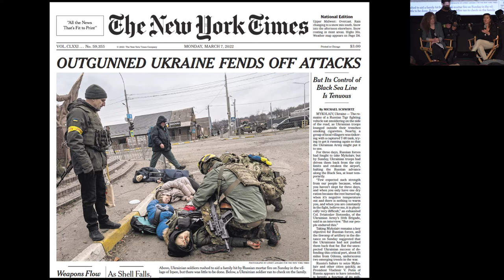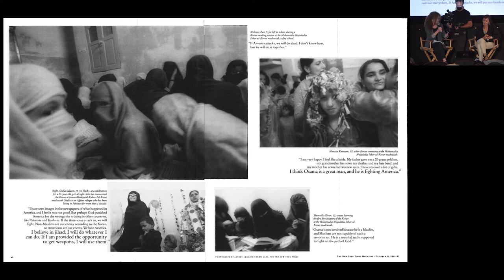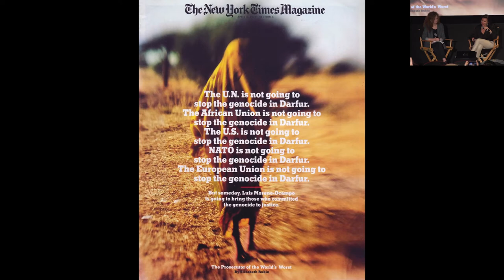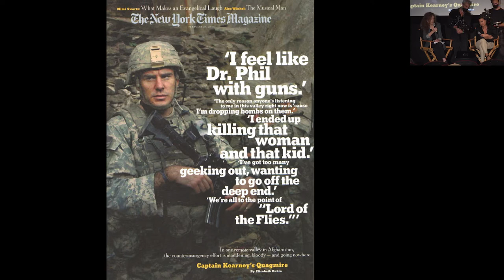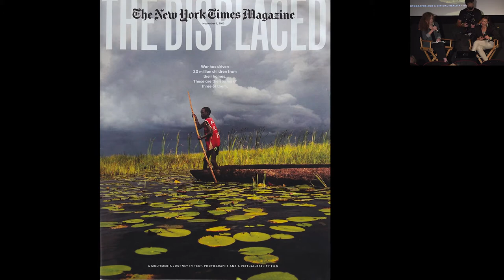The Masters Series: Lynsey Addario in Conversation with Kathy Ryan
On the occasion of "The Masters Series: Lynsey Addario" exhibition and award, SVA hosted a conversation between acclaimed photojournalist Lynsey Addario and Kathy Ryan, Director of Photography at The New York Times Magazine, on Friday, September 9, 2022, at the SVA Theatre, from 6:30–8:30 pm. Admission was free and open to the public.

Kathy Ryan assigned Addario her first story in The New York Times Magazine in 2001. For the last two decades, they have worked on stories in Afghanistan, Iraq, South Sudan, and Ukraine, among many others. This conversation reflected on their professional relationship and Lynsey's extensive career.

Lynsey Addario has covered every major conflict and humanitarian crisis of her generation, including Ukraine, where Lynsey was on assignment for The New York Times for roughly three months between February and May, bringing the world harrowing images and stories from the ground. Lynsey documented the escalating tension in Afghanistan—where she made three separate trips before 9/11—and continued covering the country for the subsequent two decades in addition to covering conflicts in Iraq, Darfur, Libya, Syria, Lebanon, South Sudan, Somalia, Yemen and the Democratic Republic of Congo.

For her unparalleled coverage, she has earned nearly every major award in photojournalism, from the 2009 Pulitzer Prize for International Reporting (shared with The New York Times team that published “Talibanistan” in The New York Times Magazine) and the Overseas Press Club’s Oliver Rebbot award for “Best Photographic Reporting from Abroad.” She has been awarded a MacArthur Fellowship to support her work and has been nominated for an Emmy Award for her contributions to “The Displaced,” a series that examined the lives of three refugee children displaced by war in Syria, Ukraine and South Sudan. In 2015, American Photo magazine named Addario as one of the five most influential photographers of the past 25 years, for changing the way we see world conflict. In early 2022, Pictures of the Year International named Lynsey “International Photographer of the Year.”

In 2015 Addario released a New York Times best-selling memoir, It’s What I Do, which chronicles her personal and professional life as a photojournalist coming of age in the post- 9/11 world. In 2018, she released Of Love & War, a collection of photographs from the Middle East, South Asia, and Africa. She holds three honorary doctorate degrees.

Kathy Ryan has been the Director of Photography at The New York Times Magazine since 1987. During this time, the Magazine has been recognized with numerous photography awards, including Picture Editing Team of the Year from the Lucie Foundation (2019) and the Publication of the Year Award by Photo District News (2019). Under Ryan's leadership, the Magazine commissions the world's best photographers, a selection of which was published in The New York Times Magazine Photographs (Aperture, 2011) which she edited. A book of her photographs, Office Romance: Photographs from Inside the New York Times Building (Aperture), was published in 2014. Ryan has curated exhibitions internationally and nationally, including the 2012 exhibition “Myths & Realities” at the SVA Chelsea Gallery, co-curated by Scott Thode and featured sixteen notable SVA alumni utilizing varied approaches to the medium of photography. Ryan also lectures extensively on photography and serves as a mentor to students at SVA.

In 1988, SVA founder Silas H. Rhodes instituted SVA’s Masters Series, an award and exhibition honoring great visual communicators of our time. Although the achievements of many groundbreaking designers, illustrators, art directors and photographers are known to and lauded by their colleagues, their names often go unrecognized by the general public. The Masters Series brings greater exposure to those whose influence has been felt strongly and by many, yet without widespread recognition.